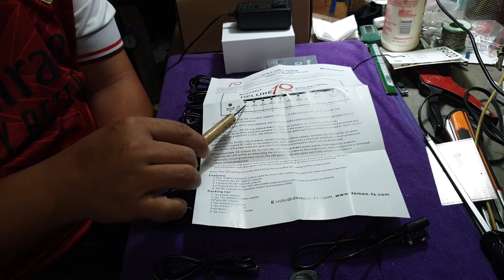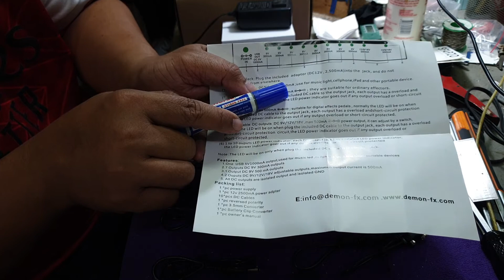แนะนำ Space Grey Power ตัวจ่ายไฟแบบ Isolated จาก Demonfx มาพร้อมกับ Option แน่นๆ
สำหรับเพื่อนที่มองหา Power Supply ขอแนะนำ Space Grey Power จาก Demonfx จัด Option มาเพียบ
- 7 ช่อง เป็น 9 V (300 mA) สำหรับ จ่ายไฟให้กับ Pedal ทั่วไปได้สบายๆ
- 1 ช่อง เป็น 9 V (500 mA) สำหรับ จ่ายไฟให้กับ Pedal ที่ต้องการกระแสไฟเลี้ยงสูง เช่น Strymon
- 2 ช่อง เป็น 9/12/18 V (500 mA) สำหรับจ่ายไฟให้กับ Pedal ที่มีความต้องการ Volts (V) ที่สูงกว่า Pedal ทั่วไป หรือสำหรับ Pedal บางตัว ที่สามารถรับไฟได้ 2 แบบ คือ 9 V กับ 18 V

มีหัวแปลง Polarity สลับขั้วจาก - (in) เป็น + (in) สำหรับ Pedal บางตัวที่มีขั้ว in เป็น + ซึ่งไม่เหมือน Pedal ทั่วไป